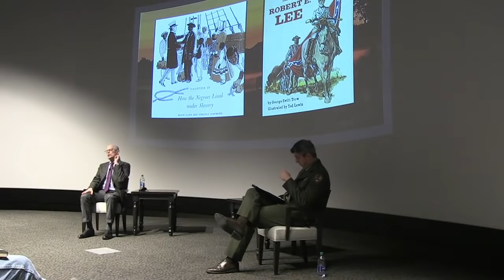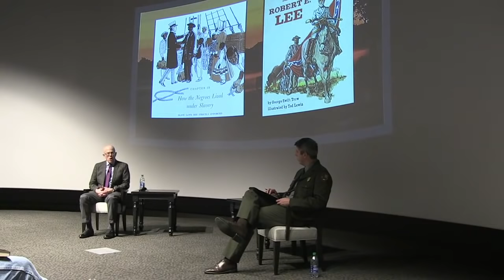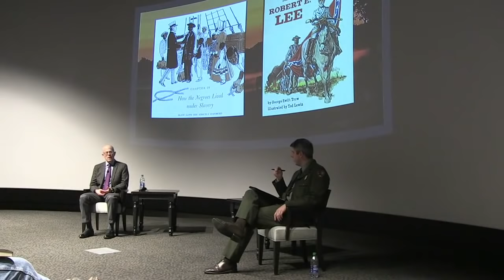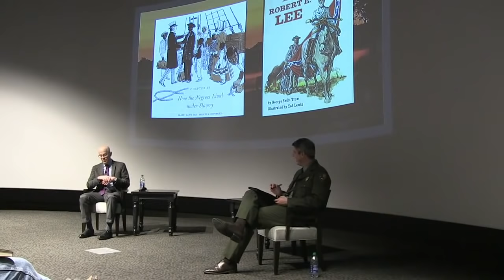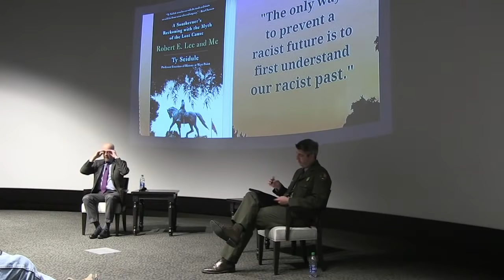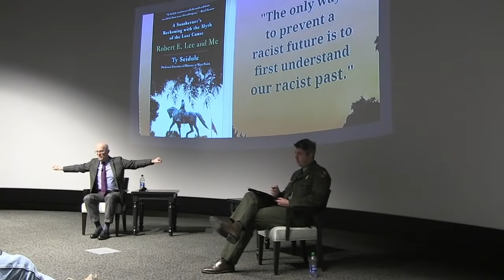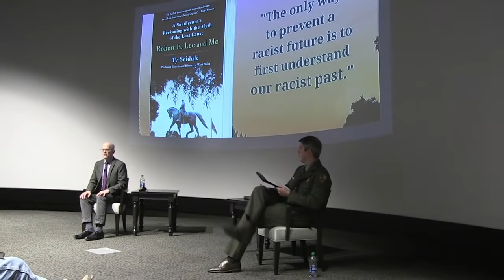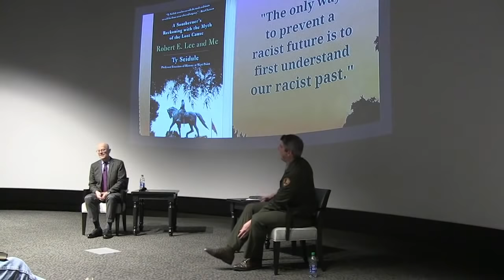Winter Lecture 2022 - Robert E. Lee and Me: A Conversation with Ty Seidule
Ty Seidule grew up revering Robert E. Lee. From his southern childhood to his service in the U.S. Army, every part of his life reinforced the Lost Cause myth: that Lee was the greatest man who ever lived, and that the Confederates were underdogs who lost the Civil War with honor. Now, as a retired brigadier general and Professor Emeritus of History at West Point, his view has radically changed. From a soldier, a scholar, and a southerner, Ty Seidule believes that American history demands a reckoning.